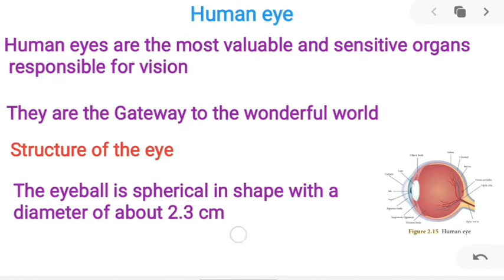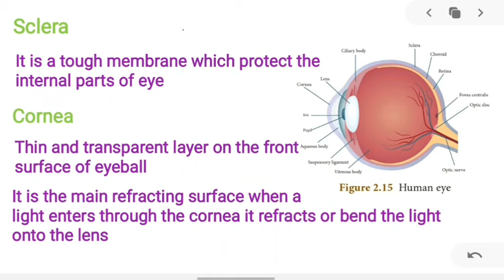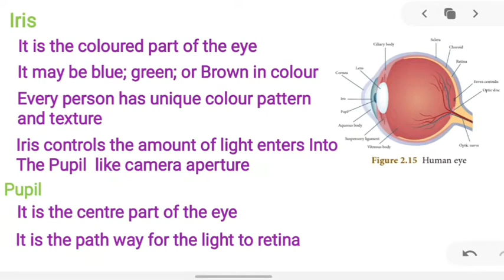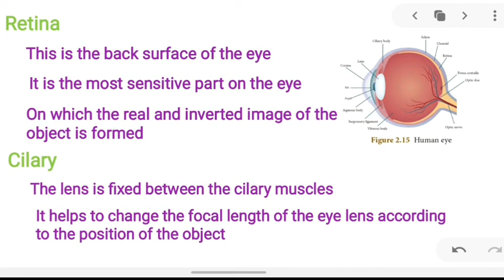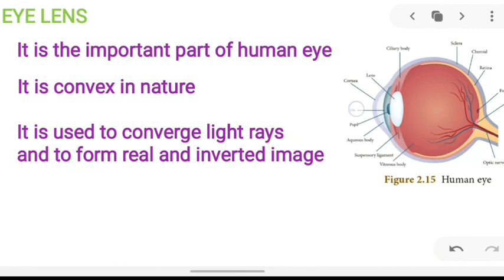Human eye | Optics | class 10 science | tamil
Optics part 7

Human eye is explained in tamil.

Created by